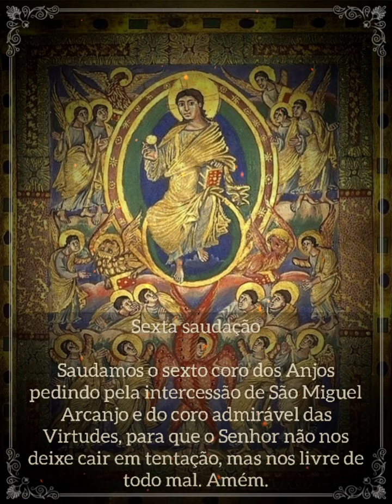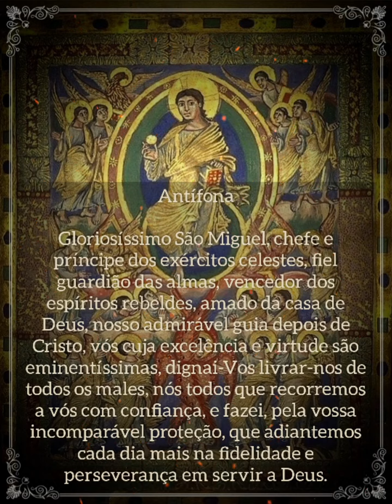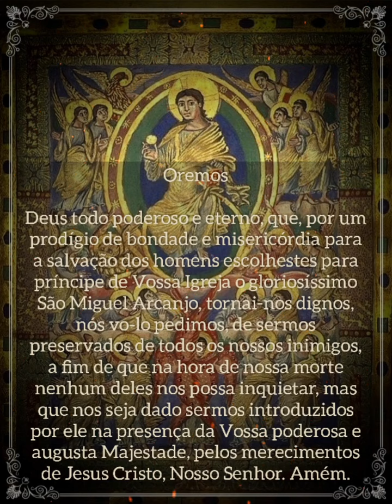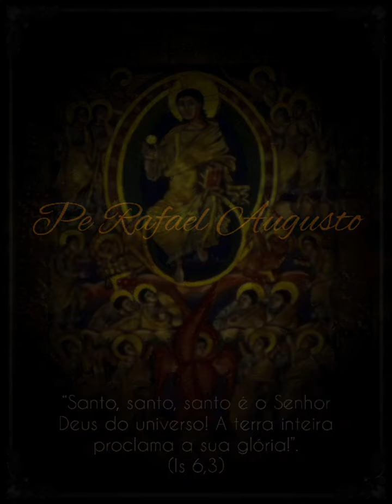Rosário dos Santos Anjos